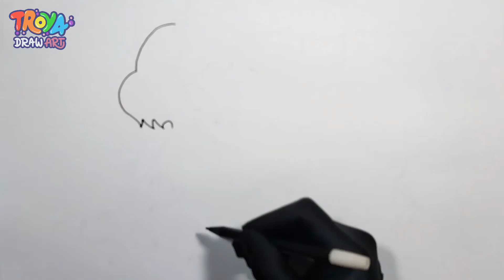Drawing and Coloring Rainbow Cat with easy way for beginner | Troya Draw Art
Drawing and Coloring Rainbow Cat with easy way step by step, for Beginners and children by Troya Draw Art.

have fun!